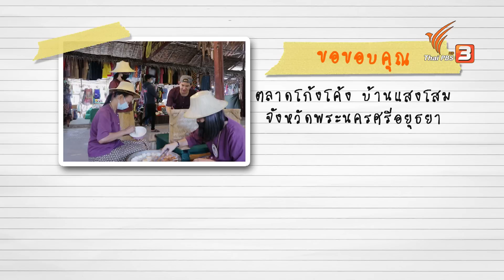ตลาดโก้งโค้ง : Foodwork [CC] (24 ม.ค. 64)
เชฟบุ๊คและน้องไข่ตุ๋น ขอพาย้อนยุคไปอิ่มอร่อยกับสารพัดของกินกันที่ตลาดโก้งโค้ง จ.พระนครศรีอยุธยา พร้อมพาไปดูรำวงย้อนยุคจากเหล่าพ่อค้าแม่ค้าในตลาด และตะลุยกินอาหารกันแบบจัดหนักจัดเต็ม ปิดท้ายด้วยอาหารจานเด็ดของชาวอยุธยา ที่เชฟบุ๊คนำมาฟิวชันในแบบสไตล์ของตัวเอง จะเป็นอะไร

ติดตามชมรายการ Foodwork วันอาทิตย์ที่ 24 มกราคม 2564 เวลา 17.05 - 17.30 น. ทางไทยพีบีเอส หรือรับชมย้อนหลังทาง